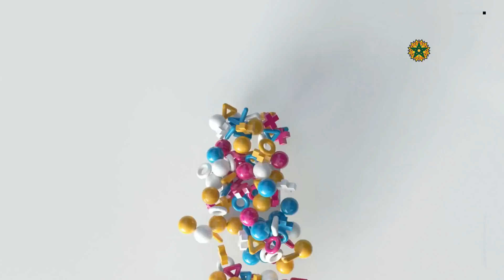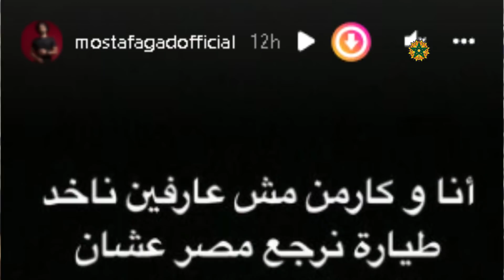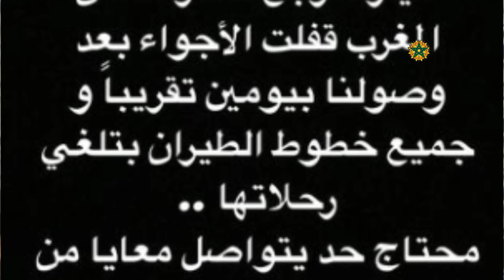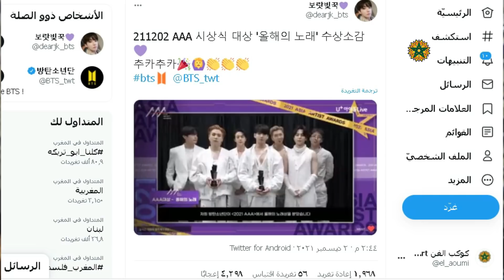الرواد يَشمتُون في دنيا بطمة/كارمن سليمان حاصلة مع راجلها/بـ*ـكـ*ـاءالراقصة مايا/ مفاجأة الكريني ...